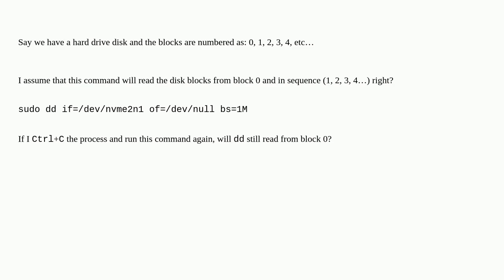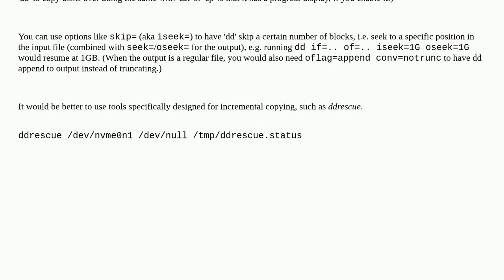How does “dd” determine where to start copying disk blocks?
A special thanks goes out to the community

  hard-drive dd linux